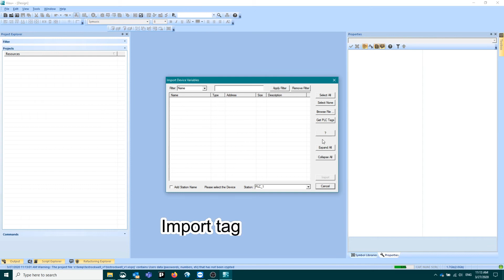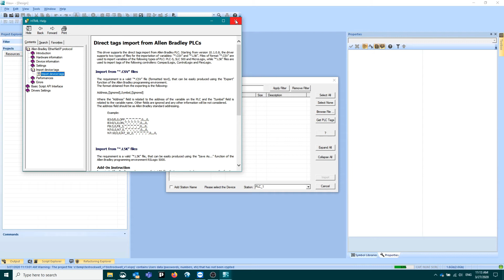How to make connection between Visu+ and a Rockwell PLC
How to make a connection
How to load all tags into Visu+